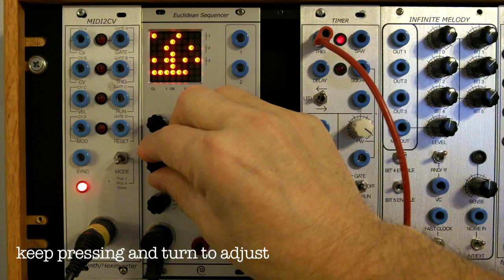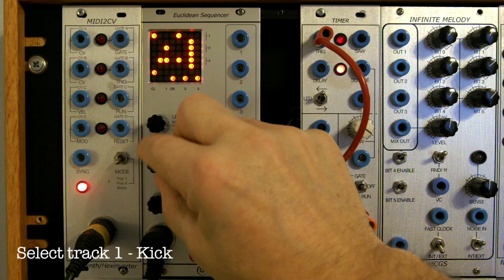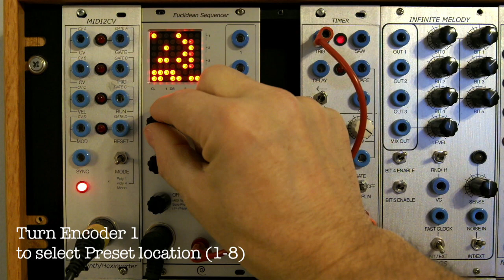clee 4U Euclidean Sequencer - MIDI and Preset functions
Demo of MIDI and Preset setting for clee 4U Euclidean Sequencer